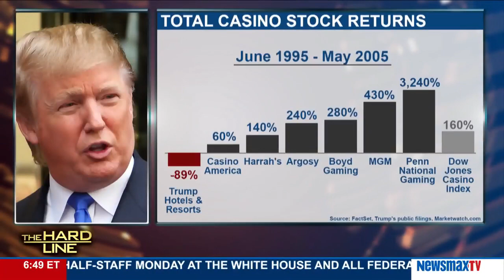The Hard Line | Peter Morici & Susan Solovic on the stock market recovering the losses of last year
Peter Morici, economist, University of Maryland professor of business and national columnist, joins Susan Solovic, "THE Small Business Expert," New York Times bestselling author and special advocate with SBE Council. They'll discuss the stock market recov